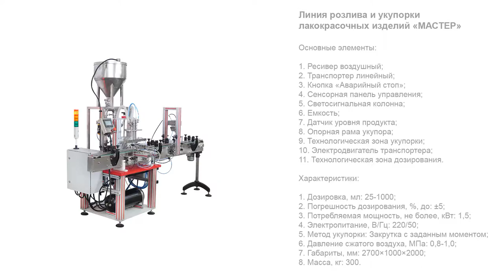Линия розлива и укупорки лакокрасочных изделий «МАСТЕР» (тара 50 мл)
В данном видео показана работа линии розлива и укупорки
лакокрасочных изделий «МАСТЕР» на примере дозирования в тару объемом 50 мл.

Описание:

Высокопроизводительная линия розлива строительных красок с системой укупорки, транспортером и сенсорной панелью управления — широкоуниверсальная модель, адаптированная к фасовке густых и вязких жидкостей в разноформатную ПЭТ-тару. Линия оснащена двухсопельным дозатором, который может настраиваться на розлив в объеме от 25 мл до 1 л. Зона укупорки выполнена под закрутку гладких крышек и триггерных колпачков.

Ключевые рабочие операции реализуются автоматически в режиме непрерывного цикла, вручную оператор выполняет лишь установку колпачков на тару перед укупоркой. Для подачи продукта и создания давления к дозатору в комплект поставки включены 2 емкости для забора продукта. Линия отличается простотой настройки и переналадки.

С более подробным описанием и характеристиками оборудования Вы можете ознакомиться на нашем сайте по ссылке